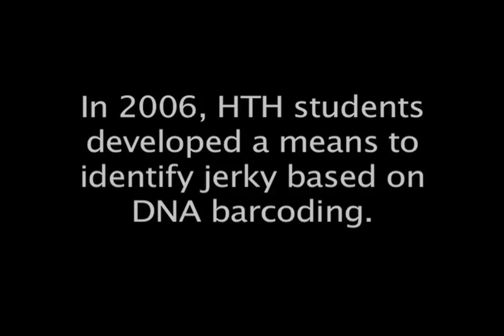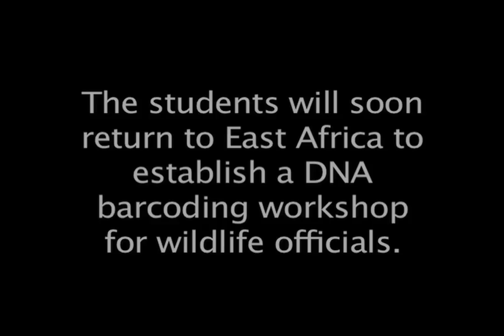Students of Consequence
To demonstrate the impact students can have on global conservation and to raise awareness of the African bushmeat trade.